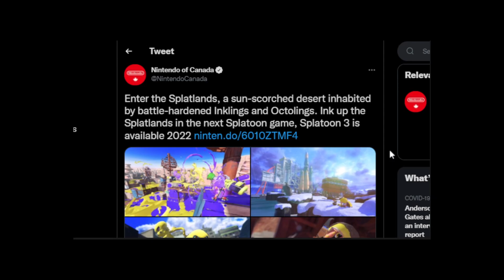literally every splatoon fan right now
Not much more needs to be said.